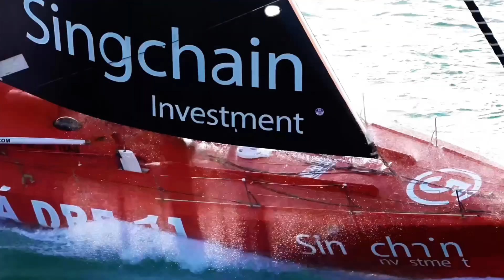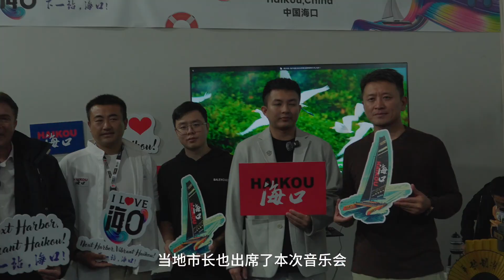昨天我们赛队邀请了中国民乐团的音乐家门在赛事村为法国观众们呈现了一场别开生面的古典音乐会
给赛事村带来了更丰富的活动，也传播了我们中国文化，更重要的是“爱与尊重”法国民众们对中国赛队的支持和偏爱，让我们感到了主场优势，这场音乐会也作为答谢法国市民的礼物🎁了。当地市长也出席了本次音乐会并于海口派来的政府代表团举行了第一次会晤